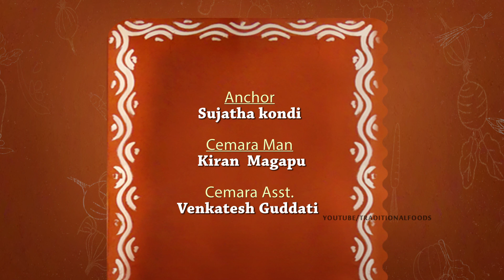Egg Pulusu Recipe | Boiled Eggs in Tamarind Gravy | Kodi Guddu Pulusu